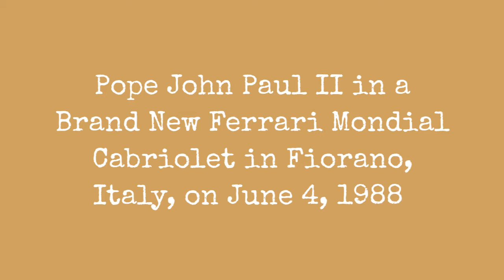Pope John Paul Ii Riding The New Ferrari Mondial Cabriolet In Fiorano, Italy On June 4, 1988 !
The Popemobile (Popes car) is one of the coolest, strangest, and most Catholic vehicles around. It might seem like its primary purpose is to protect the pontiff, but youd be surprised here Pope John Paul II exchanged his Popemobile for a brand new Ferrari Mondial Cabriolet for a day when he visited a Ferrari manufacturer in Fiorano, Italy, on June 4, 1988.

For Maranello it was an important date, the date of a special visit. The town of the Prancing Horse has been having distinguished guests for years, but this beats them all because the guest in question was Pope John Paul II.

Unfortunately, Enzo Ferraris health did not allow him to meet Pope Wojtyla, whom he really liked because as a young man, the Pope had worked as a laborer. They did speak over the phone. Just over two months later, at the age of 90, Ferrari died at his home in Modena.

Despite the absence of the Drake, Maranello welcomed John Paul II who also visited the Ferrari factory. He was fully in the spirit of the place: instead of taking the path and greeting the crowds in his white Papamobile, as he usually did, he asked to ride in a Ferrari that was immediately made available.

Here are more photos of Pope John Paul II visited Maranello and the Ferrari factory on 4 June 1988:
0:00 - Intro

?sub_confirmation=1
❤️About Us❤️